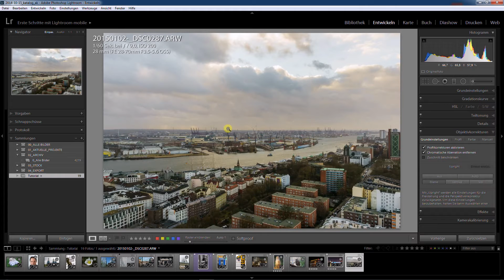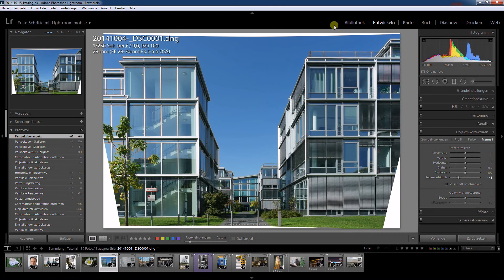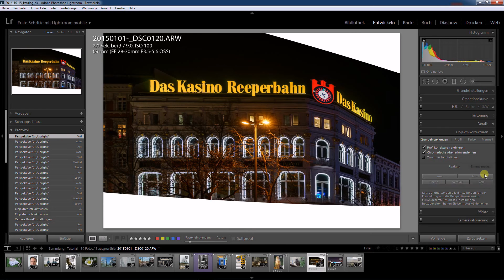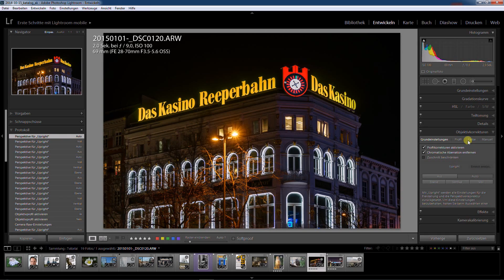Lightroom Tutorial von A-Z Teil 26: Perspektive korrigieren mit Upright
Lightroom 5 / Lightroom 6 / Lightroom CC Tutorial deutsch komplett:

Oft haben wir - gerade bei der Architektur - stürzende Linien oder schiefe Horizonte in unseren Bildern.
Mit der seit Lightroom 5 integrierten Upright-Funktion lassen sich diese perspektivischen "Fehler" einfach korrigieren.
Wie? Das zeigt mein Video!

BESUCHE LERNEKRANZANDERS FÜR WEITERE, KOSTENLOSE TUTORIALS!